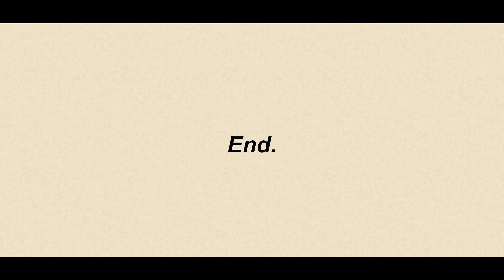You Won't Believe What I Found From The Darkness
These first-person psychological horror games are getting dark. Welcome to ROMUT full game playthrough! In this terrifying indie horror game I explore the narrow corridors of this strange place where I need to collect 5 things in order to escape. These 5 things happen to be extremely disgusting and twisted...Good luck! Gameplay was recorded on PC with ultra graphics.

ROMUT is an indie first-person psychological horror game that relies on oppressive atmosphere. Sometimes you have to plunge into the terrifying darkness in order to change something.

Full Game Let's Play / Playthrough / Walkthrough

▲ Timestamps

ROMUT Gameplay 0:00
Outro & Game Review 05:13

▲ Music